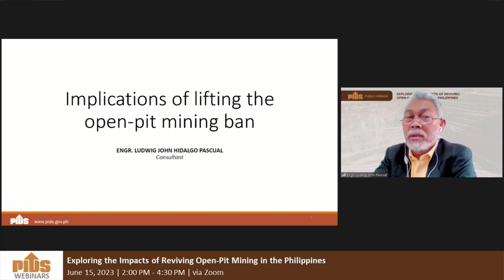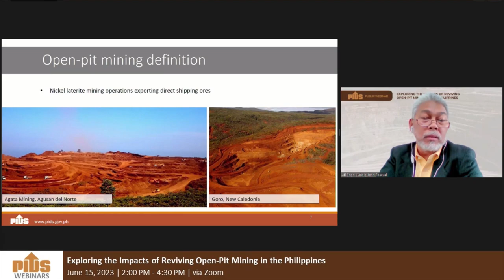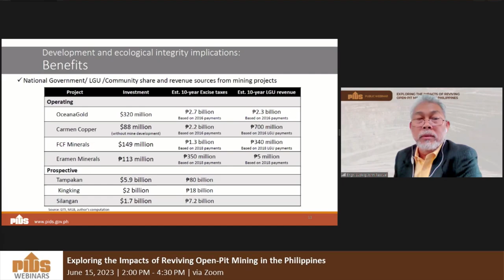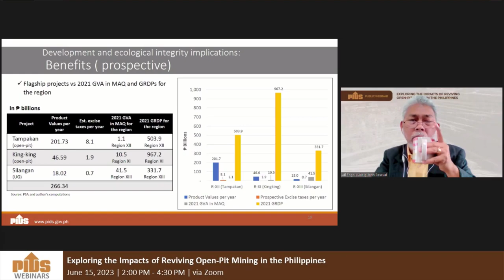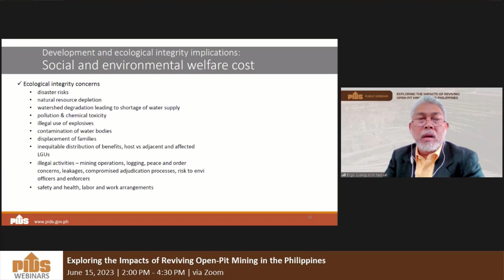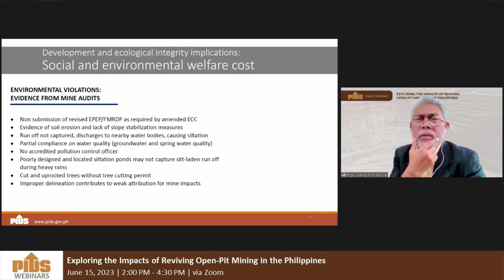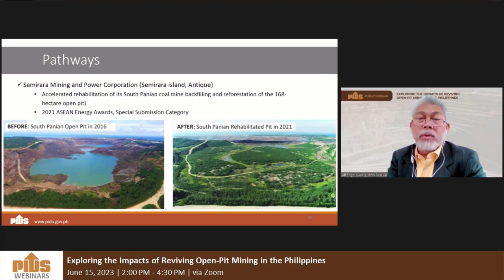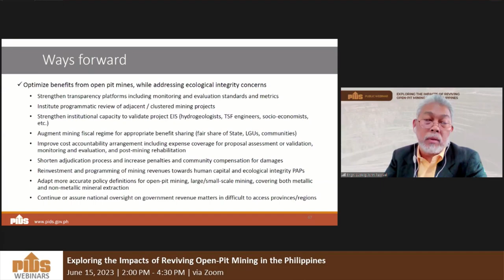Implications of Lifting the Open Pit Mining Ban by Engr. Ludwig Pascual